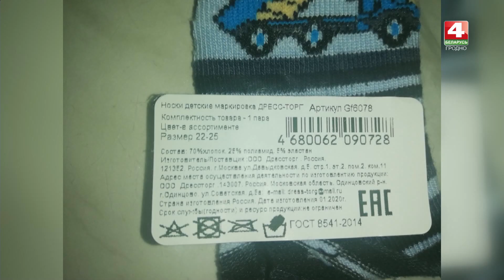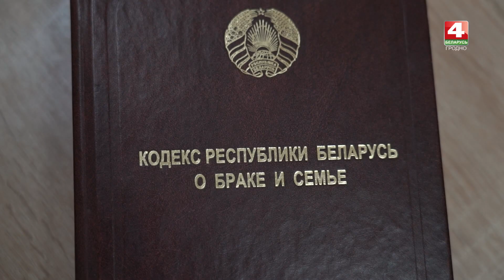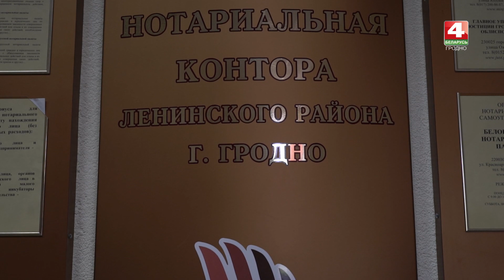Пульс. 10.08.2020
ТРК Гродно. Пульс на канале Беларусь 4 Гродно: происшествия, аварии, контрабанда, нелегалы, расследования, громкие судебные дела. Телевидение Гродно
Автор и ведущая: Марина Каминская.